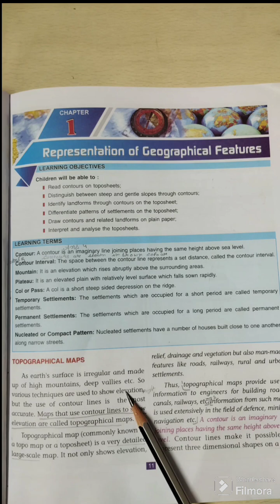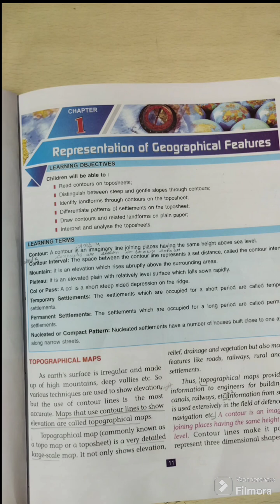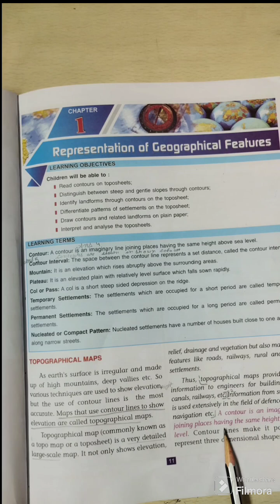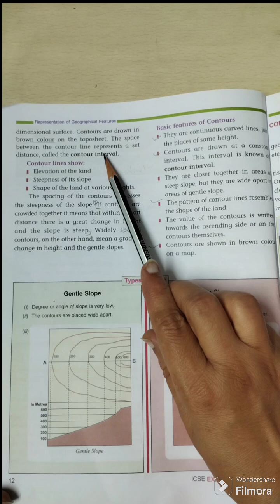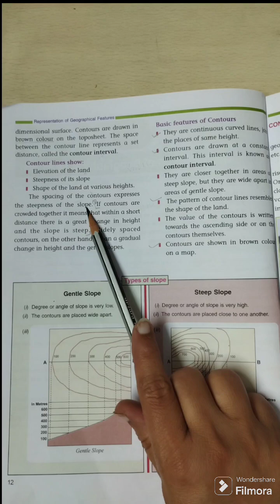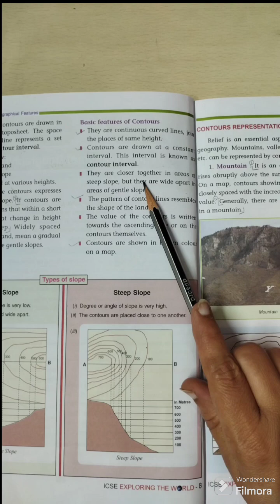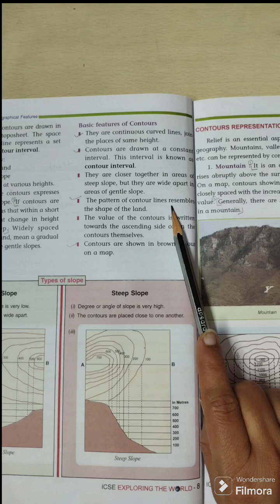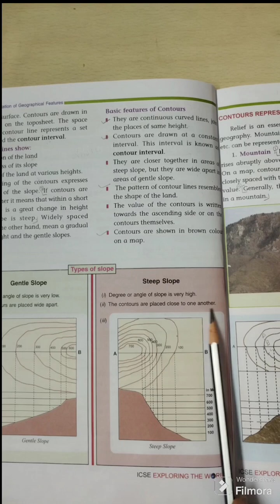Representation of geographical features